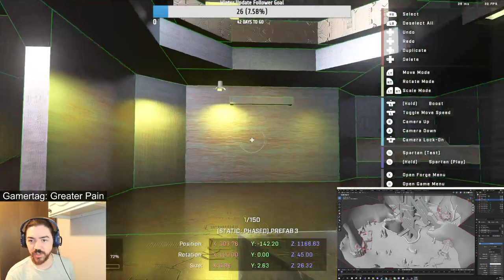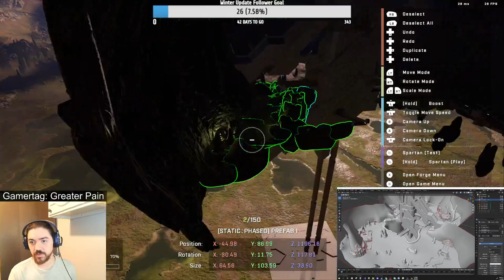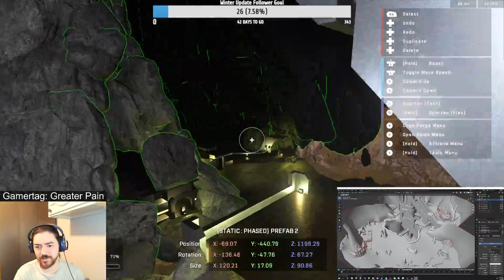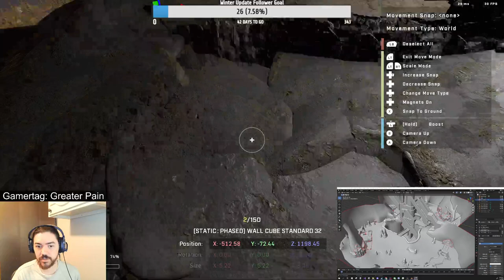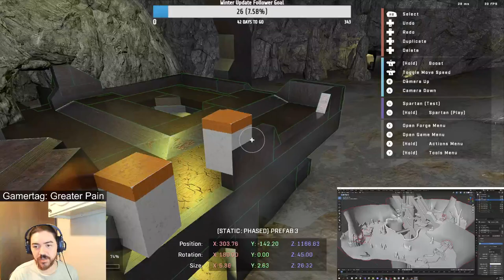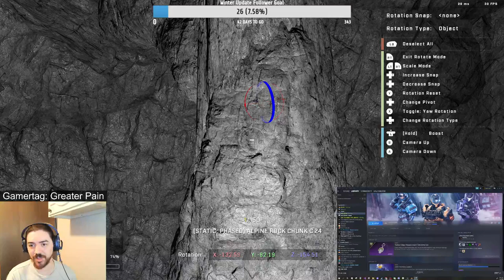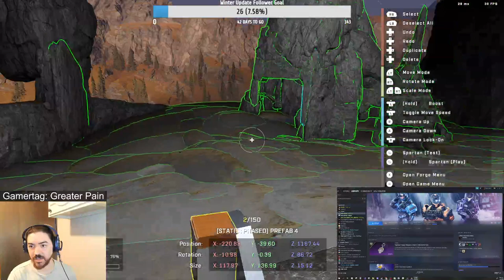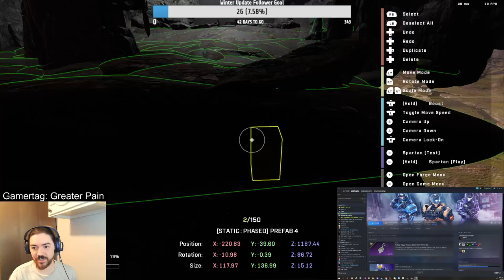Waterworks in Infinite - Duplicitous Puma and Full Terrain! (Day 75)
I switched to Twitch for the live stream, and plan to upload those videos here. So I'll be in both places with my stream vids here being best for those that missed the live stream. I appreciate everyone's feedback on it, and I am still feeling it out, but I think so far I'm still leaning toward Twitch.

I got to chat with Max Hoberman about the shortcomings of Waterworks in preparation of remaking it in Halo Infinite's Forge. So first off I'm making a 1:1 version, then I'm gonna give it a glow up to the modern sandbox and solve his complaints. Max Hoberman's main criticisms were:

"The bases need some love (expansion). Too small, and not very viable alternative ways to attack them. Ideally the base design pulls defenders forward, forcing them to spread out and motivating them to expose themselves."

My Gamertag is "Greater Pain", so you can get access to my fileshare.